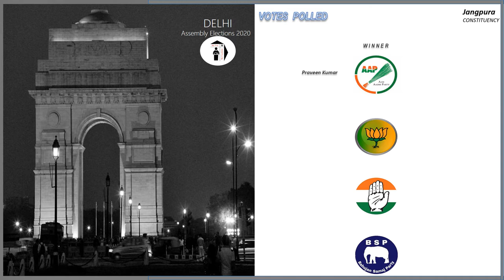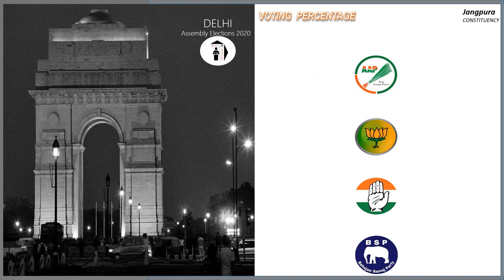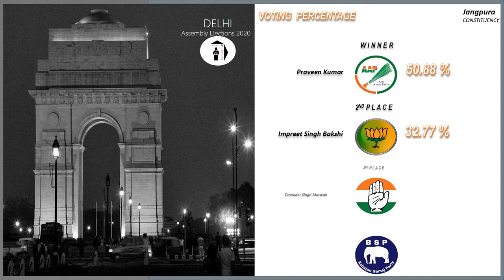Jangpura Assembly Constituency